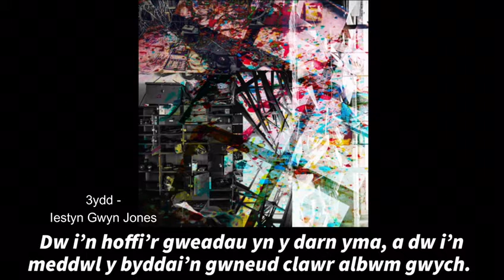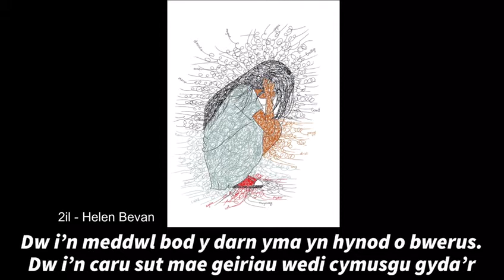Cyst. Celf 16 oed neu’n hŷn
Dyma ganlyniadau 1af, 2ail, 3ydd cystadleuaeth Celf 16 oed neu’n hŷn Eisteddfod y Rhondda 2021.

Noddir y gystadleuaeth yma gan – Canolfan Garth Olwg
Diolch i’r beirniad – Bagsy

Here are the results, 1st, 2nd, 3rd for the Art 16 years old or older competition.

Diolch to our judge – Bagsy